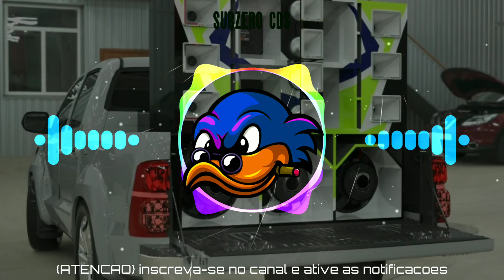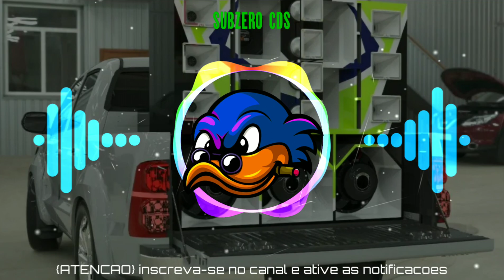A PEGADA REPERTORIO REVOADA 3.0 PRA PAREDÃO MÉDIO GRAVE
Se você é um artista, produtor, proprietário, gravadora ou fotográfico e você não quer ver o seu trabalho neste vídeo, "por favor" entra em contato comigo em vez de denuciá-lo, e eu vou apagar o video imediatamente !!

📛Vídeo oficial criado por SubZero Cd's📛

tags youtube: dodô pressão 2021, dodô pressão 8 músicas novas rep agosto 2021, dodô pressão 2021, dodô pra paredão, dodô pressão repertório novo, dodô pressão repertório pra paredão, dodô pressão 2021, dodô pressão 8 músicas novas rep agosto 2021, dodô pressão repertório novo rep agosto 2021, dodô pressão músicas novas pra paredão, dodô pressão repertório de agosto , dodô pressão repertório novo, dodô pressão 8 músicas novas rep agosto 2021, dodô pressão músicas novas, dodô pressão 2021, dodô pressão músicas novas pra paredão, dodô pressão repertório novo de julho, dodô pressão repertório novo, tops da arrochadeira, bregadeira, bregafunk, batidão, lançamento, versão, carnaval, coreografia, clipe, lyric, oficial, fitdance, zumba, kondzilla, gr6 explode, funk, legenda, letra, download, repertorio novo, cd completo, primavera, luxuria, neto lx, koiote, turma do cangaceiro, pancadeixxon, rei da cacimbinha, tony canabrava, boyzinho, arrochadeira, `piseiro AS TOPS PRA PAREDÃO, CD 2021, SELEÇÃO DE BREGADEIRA, SELEÇÃO PISEIRO, SELEÇÃO PISADINHA, SELEÇÃO ARROCHADEIRA, MÚSICAS NOVAS, Chicão Do Piseiro, O Rei Do Faroeste, ATurma Da Bregadeira, O Boy Da Seresta, Papalegua, Biu Do Piseiro, Bonde Do Gato Preto, Turma Do Cangaceiro, O Zangado Gordinho Safado, GORDINHO SAFADO 2020 - PROMOCIONAL DE MARÇO 2021, GORDINHO SAFADO, REPERTÓRIO NOVO 2021, GORDINHO SAFADO MÚSICAS NOVAS 2021, GORDINHO SAFADO CD NOVO 2021, GORDINHO SAFADO CD PROMOCIONAL 2021Z GORDINHO SAFADO AO VIVO 2021, Gordinho Safado - Promo de Gordinho Safado 2021 - Cd Atualizado - Músicas Ínéditas - Cd Completo, gordinho safado cd novo 2021 completo, GORDINHO SAFADO 2021, GORDINHO SAFADO, GORDINHO SAFADO MÚSICAS NOVAS 2021, GORDINHO SAFADO ATUALIZADO 2021, GORDINHO SAFADO NOVAS MÚSICAS 2021, GORDINHO SAFADO CD NOVO, ARROCHA, CD, GORDINHO, SAFADO, DE GORDINHO SAFADO, NOVO DO GORDINHO SAFADO, ATUALIZADO, 2020, 2021, 2022, ucbcxf1 tc5adrrf, UCbCxf1 tc5adRrf_vini1995, forro, qualidade, atualizado, repertorio, novo, VERAO, AQUECIMENTO, cd, 2019, 2020, pisadinha, vaquejada, piseiro, vianna, paredão, paredoes, paredao, medios, grave, promocional, hit, sucesso, SWINGUEIRA VS FUNK, FUNK AQUECIMENTO FIM DE ANO, FUNK AQUECIMENTO, LAPADA DE MÉDIOS, QUALIDADE PRA PAREDÃO, LOUD CDS, BLACK CDS, SWINGUEIRA VS FUNK AQUECIMENTO FIM DE ANO, SWINGUEIRA 2020, SWINGUEIRA MEDIOS, CARNAVAL 2021, SWINGUEIRA ANTIGA, SELEÇAO SWINGUEIRA 2020 musica, music, arte, rap, amor, instamusic, like, guitar, instagood, live, hiphop, reggae, sertanejo, mpb, pagode, samba, dj, song, brasil, show, art, pop, colombia, bhfyp, trap, cover, follow, guitarra, musicvideo, cultura, livemusic, latina, dance, radio, ncs, no copyright, junior som, bh, eros alto falantes, power system, target bass, vulcano, equipadora, gol do frango, natal, rn. mossoro, bodim do paredão, blackcd, loud cd, potiguar, Ceará, Fortaleza, bbb, big brother brasil, bbb21 reality show, bbb ao vivo, treta Paredão, Arrochadeira, Bregadeira, Swingueira, Músicas de paredão, Som De Paredão, Som Automotivo, Músicas Para Paredão 2020, Paredão De Som, Pra Paredão, Super Grave, Super Medios, Medio Grave, CD Pra Paredão, CD De Paredão, Batidão, Medio Alterado, Alta Qualidade, Qualidade Pra Paredão, Forró, Seleção Pra Paredão, Só As Melhores, Piseiro, Músicas Novas, Músicas Top, Top Arrochadeira, Boca De Medio Grave, Lapada De Medio, Seleção Funk, heinrique divulgaçoes, pau brasil cds